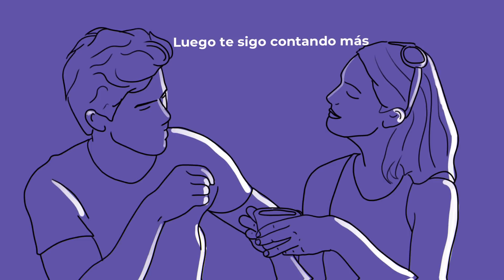Cómo hacer que alguien te Extrañe (Hacks Psicológicos)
Cómo hacer que alguien te extrañe usando hacks psicológicos. Ya sea que esté soltero o no, a veces es bueno que alguien lo extrañe. Hay trucos psicológicos que puedes usar para que te extrañen aquí te muestro 5 muy poderosos.